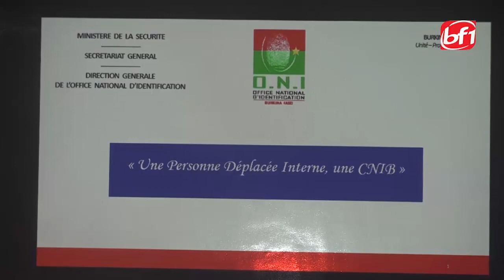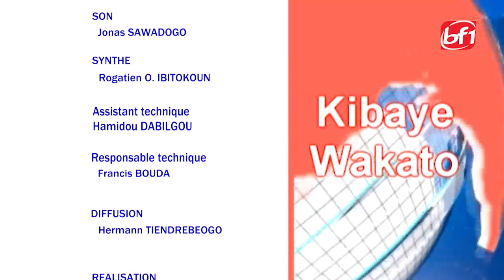Le JT en mooré du 18 juin 2021-BF1TV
Présentation: Sandrine ZOUGOURI